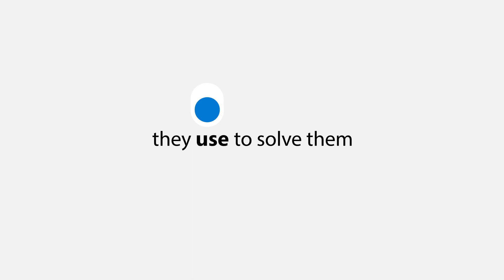The Security Show: Patching humans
In this episode of The Security Show, hosts, Natalia Godyla and Nic Fillingham build robots and chat about hacker culture and cybersecurity training with Jayson E. Street. Jason is the Vice President of Information Security for SphereNY, working with clients around the world to help them improve their defenses by showing them potential vulnerabilities. He walks us through his process of breaking into a company, which he dubs “B.A.D – basic adorable destruction”, and how he works to educate users. He emphasizes the important role of hacking and how it ultimately reframes how businesses approach security. He also impresses the need for creating trust zones across your network to enable stronger security protections.